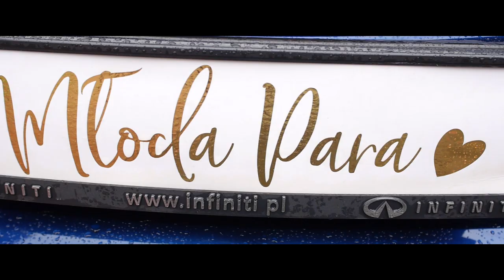Kamila ♥ Patryk - zwiastun